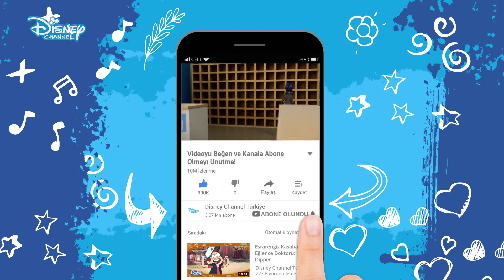Duygusal Veda😭 | Mucize: Uğur Böceği ile Kara Kedi | Disney Channel TR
Marinette ve Adrien çok çok başarılı iki ortaokul öğrencisidirler ve Paris'i kurtarmak için seçilmişlerdir. Görevleri ise istedikleri herkesi süper bir kötü haline getirebilen kötü yaratıkları, yani "Akumaları" yakalamaktır. Paris tehlikede olunca süper kahramana dönüşürler: Marinette Uğur Böceği (Ladybug) ve Adrien de Kara Kedi olur. Gerçek hayatta Marinette, Adrien’e aşıktır; ama onun Kara Kedi olduğundan habersizdir.

Mucize: Uğur Böceği ile Karakedi, hafta içi her gün saat 18.45'te Disney Channel'da! Haydi Ekran başında yerinizi alın!